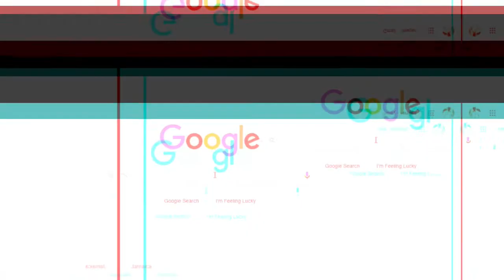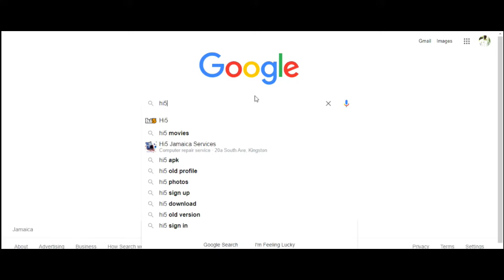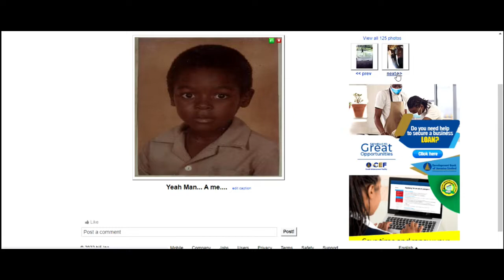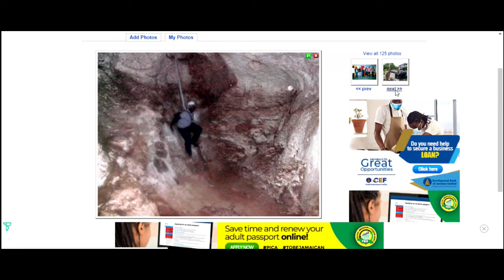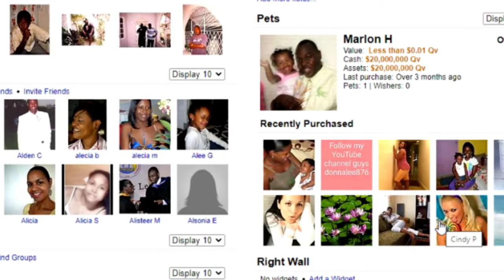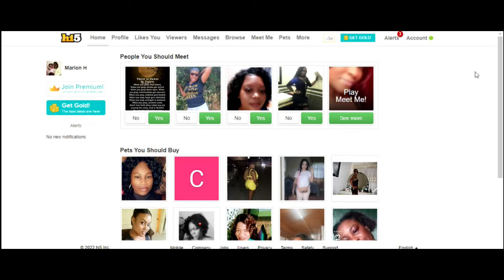I logged into my hi5 account today 😳😳😳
So some of my younger viewers maybe wondering many things right now. Like What is an HI5??? is it like Reels or Youtube or TikTok. So what ...Whats the big deal if you logged in?
Don't worry ...I got You. OK GOOGLE WHAT IS HI5?
hi5 is an American social networking service based in San Francisco, California. It is owned by The Meet Group.[1][2]

Users can create a profile and provide personal information including interests, age, photos, and hometown. Users can also send friend requests via e-mail to other users. When a person receives a friend request, he may accept or decline it, or block the user altogether. If the user accepts another user as a friend, the two will be connected directly or in the 1st degree. The user will then appear on the person's contact list and vice versa.
HI5 WAS LAUNCHED IN June 27, 2004; 17 years ago 😳😳😳
The company was founded in 2003 by Ramu Yalamanchi.
It was profitable in its first year.
By 2006, it had become the 8th largest social networking service.
Prior to 2004, the company had raised $250,000 from angel investors.
By 2007, it was the 2nd largest social networking service after Myspace.
YEs please read that last line AGAIN

As a companion to Sociopath, hi5 introduced Sociopay in early 2011. Sociopay was intended to help hi5 to better monetize users, increasing revenues for themselves and developers. Sociopay automatically adjusts the prices for hi5 coins based upon a user's region, capitalizing on hi5's international success and helping to monetize users from many different economies. Sociopay also helps monetize users less likely to purchase coins by instead serving them advertisements.

In December 2011, the assets of the company were acquired by Tagged.

After selling to Tagged, the management team of hi5 formed magi.com as a pure gaming site open to other game developers Magi.com was shut down in June 2012.

With Tagged's acquisition of hi5, the gaming platform changed from third-party developed games to games developed by Tagged's in-house team. Tagged noted that hi5's games weren't as "vibrant" as they could be.
In 2017, Tagged and hi5 were acquired by The Meet Group for $60 million.